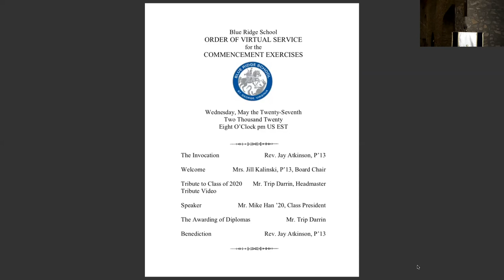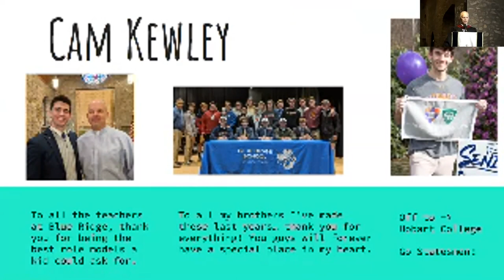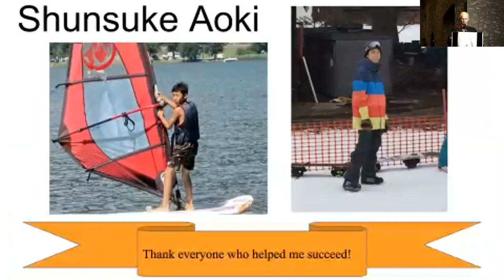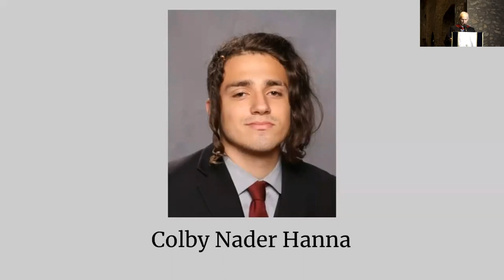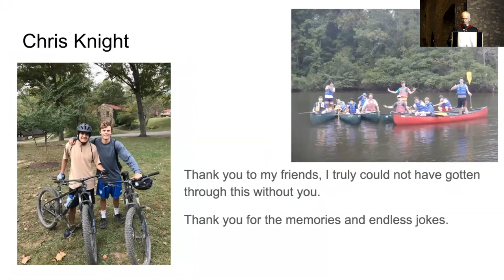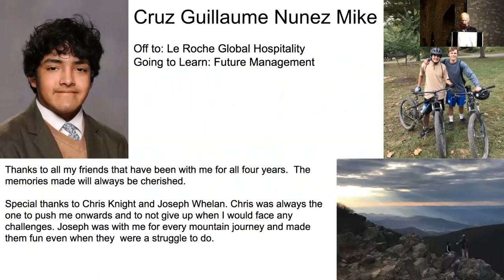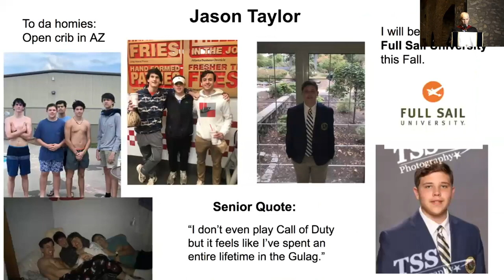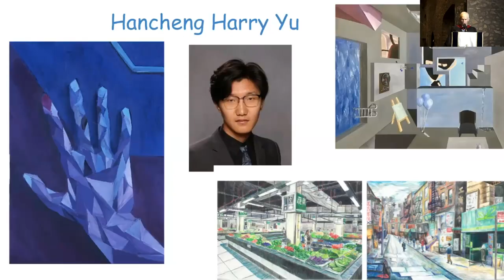Blue Ridge School Graduation 2020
The live broadcast of the graduation ceremony for Blue Ridge School's Class of 2020. The event was streamed from Gibson Memorial Chapel to students and their families around the world.